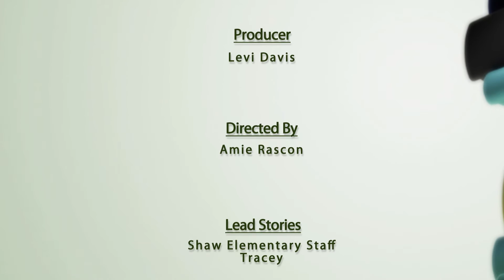Shark TV_02-10-2012